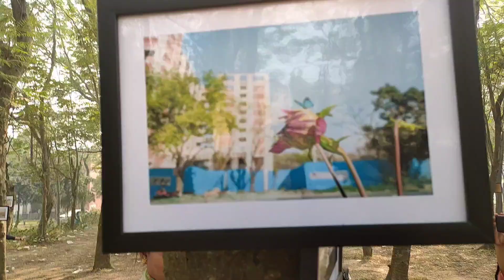photo exibition at Jahangirnagar University